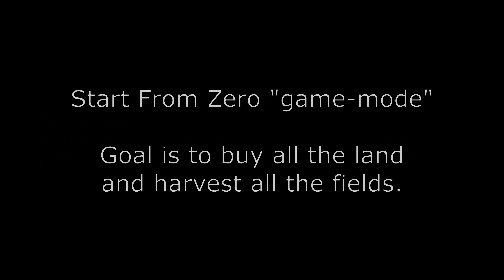PMC Super Six 6km Start From Zero E06 2023-01-28 Farming Simulator 22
FS22 medium size 6.1km x 6.1km terrain. Fictional American terrain originally created in late winter 2022, work in progress, not a finished product!

Start From Zero "game-mode" is a career start with absolutely nothing, 0 land, 0 vehicles, 0 loan, 0 money.

Vehicles used; claas lexion 8900 combine harvester, midwest durus 60ft 18.2 meter header, fendt 1050 vario with twin wheels, elmers haulmaster 2000 grain cart auger wagon, super-liner mack 6x4 semi-truck, wilson pacesetter and lode king distinction super-b grain trailers, lsfm utts-32000 liquid tanker trailer, rubicon 9000, fendt 939 vario, new holland t8.435 genesis, kinze 4905 blue drive, versatile 4wd 620 wheeled, bourgault 3420-100 paralink hoe drill, bourgault 71300 air cart.

Placeables used: TrailerParkFarms (TPF) vehicle sheds, meridian flat bottom bin 3608 and 3609, meridian stainless steel solid fertilizer tank and liquid fertilizer tanks, meridian diesel fuel tank.

Diesel refueling combine harvesters using semi-truck UTTS-32000 liquid tanker trailer. AutoDrive moving harvesting fleet to a new field. Harvesting soybeans using four Claas Lexion 8900s with Midwest Durus 18.2m (60ft) headers. Running Courseplay field work courses. Fendt 1050 Vario pulling Elmers Haulmaster 2000 grain cart. Hauling soybeans crop to farm grain bin silo using Mack Super-Liner 6x4 semi-truck with Lode King Distinction Super-B and Wilson Pacesetter grain trailers. Purchasing AGI Flat Bottom Bin + Neco Dryer grain silo. Night time soybeans harvest.